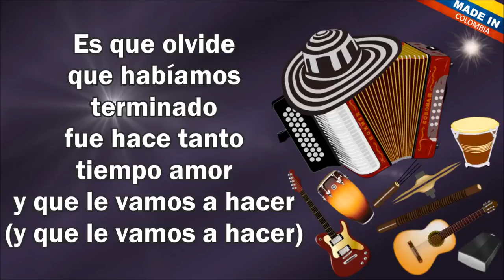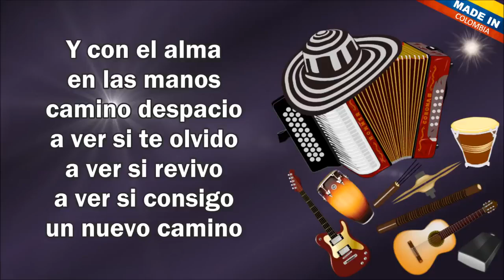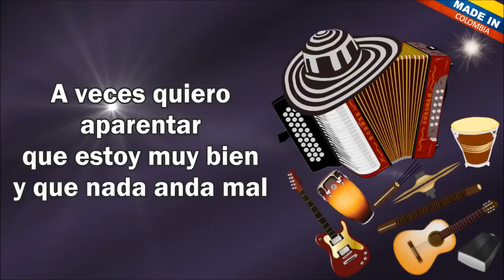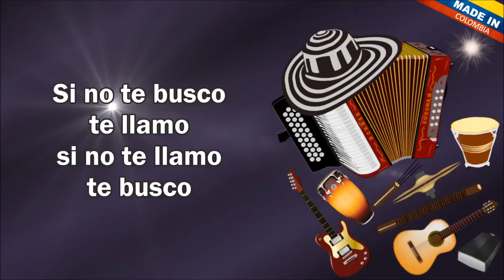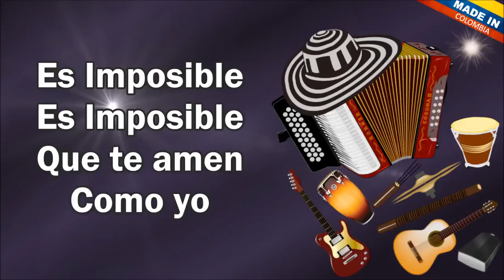Impredecible - Binomio De Oro De América (Letra)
Perdona!
que te insista tanto
Perdona!
Perdona!

Es que olvide
que habíamos
terminado
fue hace tanto
tiempo amor
y que le vamos a hacer

Tal vez
tú te encuentras
con el, el nuevo dueño
de tu piel
se me olvidaba cariño
que solo yo te ame

Y me enloquecen
las cuatro paredes
de mi habitación

Y con el alma
en las manos
camino despacio
a ver si te olvido
a ver si revivo
a ver si consigo
un nuevo camino

El alma en pedacitos
me la dejaste amor
pero canta corazoncito
y cura este dolor

Solo quiero
que comprendas
que fuiste
impredecible
en el amor

Impredecible
impredecible
impredecible
en el amor

Impredecible
impredecible
impredecible
en el amor

A veces quiero
aparentar
que estoy muy bien
y que nada anda mal

Pero me aferro
a mi almohada
y te recuerdo
más y mas

Y ya no quiero
seguir jugando
al gato y al ratón

Si no te busco
te llamo
si no te llamo
te busco

Cuando lo único
que quiero es que
devuelvas mis sueños
porque no vale la pena
este dolor en mis venas

Y en mis sueños
antes que te marches
voy amarte,
voy amaartee. ooO...

Impredecible
impredecible
impredecible
en el amor

Impredecible
impredecible
impredecible
en el amor

Impredecible
impredecible
impredecible
en el amor...

Impredecible
impredecible
impredecible
en el amor...

Es Imposible
Es Imposible
Que te amen
Como yo

Impredecible
impredecible
impredecible
en el amor...